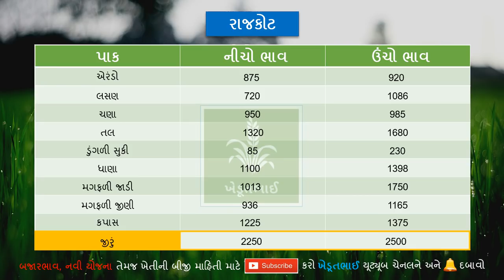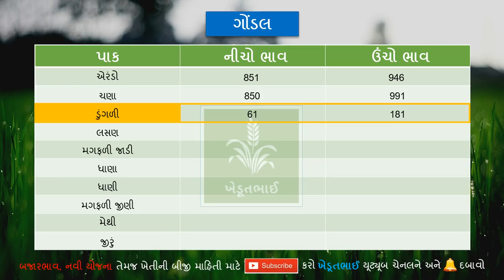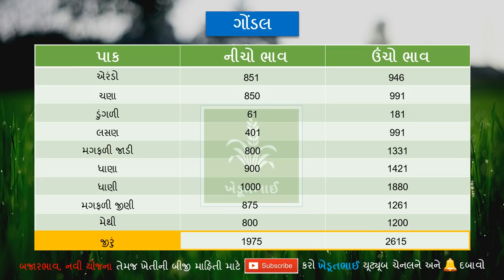🌾 12 04 2021 Commodity price | aajna bajar bhav | gondal market yard na bhav | Rajkot marketing yard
Ghana khedut mitro rajkot na aajna bajar bhav temaj morbina aajna bajar bhav temaj gondal na aajna bajar bhav temaj jamanagarna aajna bajar bhav jova mangata hoy chhe ane rajkot bajar bhav, gondal bajar bhav, morbi bajar bhav, junagadh bajar bhav mate youtube ma jota hoy chhe to te loko mate aa video bnavama avyo chhe.

Temaj ame aa video ma gondal market aajna bhav, rajkot market aajna bhav, gondal marketna aajna bhav, junagadh market na aajna bhav jovana chhiye.